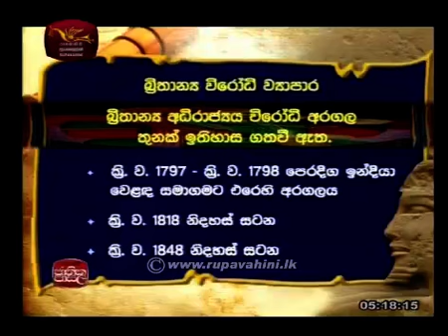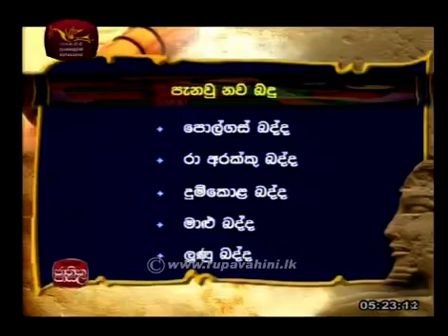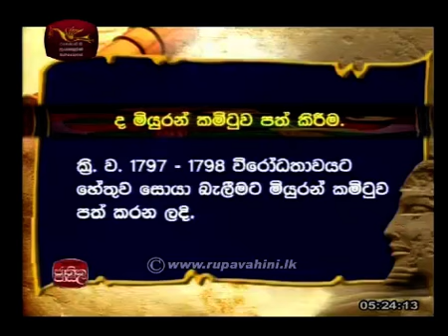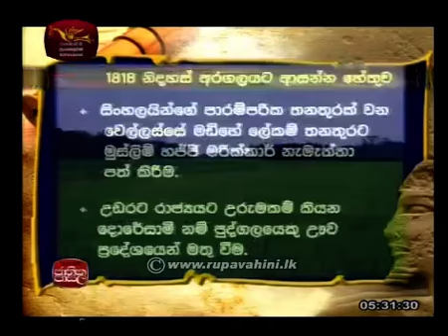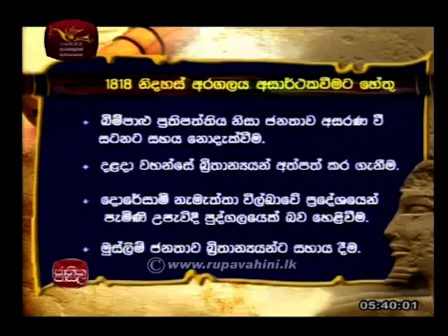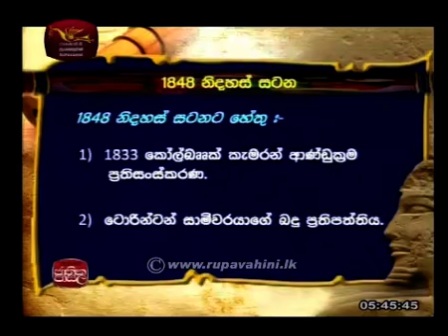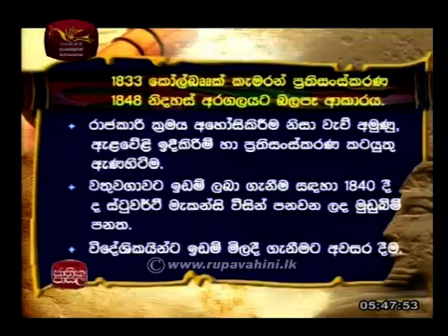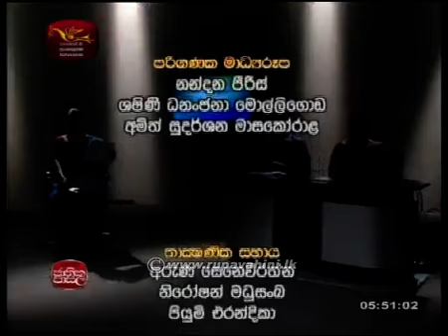Jathika Pasala Grade 5 Scholarship Nena Mihira 2015 Lesson 2